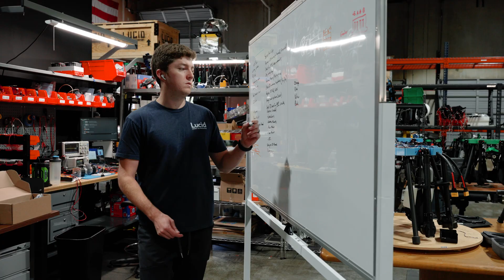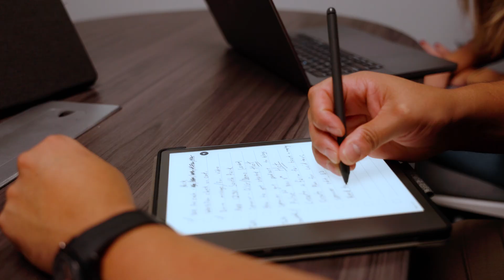We Are Lucid Bots | A Look Inside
Take an exclusive look at what the Lucid Bots team has created! This video highlights our innovative Sherpa Drone and Lavo Bot, designed to redefine safety and efficiency in exterior cleaning technology. Proudly built in Charlotte, North Carolina, these cutting-edge robots demonstrate our commitment to quality, customer success, and transformative solutions. From tackling dangerous jobs to delivering tailored innovations based on customer feedback, Lucid Bots is setting a new standard. Explore how we’re lowering costs, enhancing robotic intelligence, and leading the way in cleaning technology.

Take a peek behind the curtain about the world-class team that brings Lucid Bots to life!